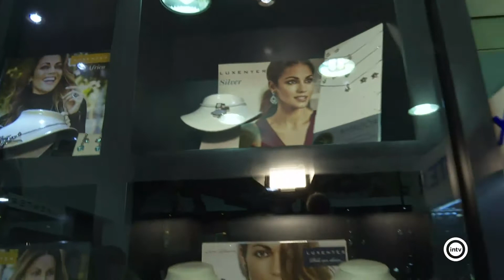Joyería Sagredo (Almería is different) (12/03/21)